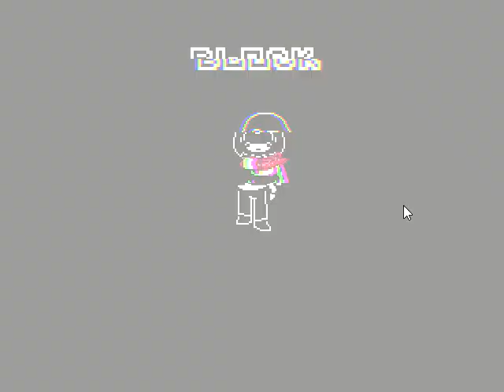UNDERTALE: No More Deals. (Best Attempt!)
Hello, Welcome to my new video. i present this video as my best attempt of a known fangame called "Undertale No More Deals". this game is really really good and incredible. despite of it having bugs as people said??? this game is still yet produced with effort. so yet its one of my favourite fangames! and i recommend checking it out unlike other cringe sans and papyrus milked fangames. because No More Deals is one of the most good produced fangames. Thank you for this game avranik! you and your team did a good job on it.

Plus! some credits to the stuff in the thumbnail. Art in the thumbnail of my OC by Xeron, and sprites in the thumbnail by Pixel-Icon15, Mrky, Pongy, Daunder. make sure to support them out!

if you want more videos like these, make sure to join the discord server to suggest fangames you want me to record! or you can request them down below in the comments.

make sure to subscribe, and turn on the notifications so you never lose a video! and thank you for watching my videos. i appreciate it! goodbye and have a nice amazing day!